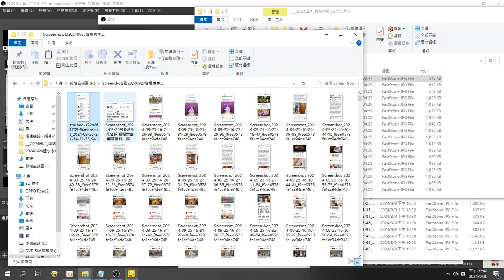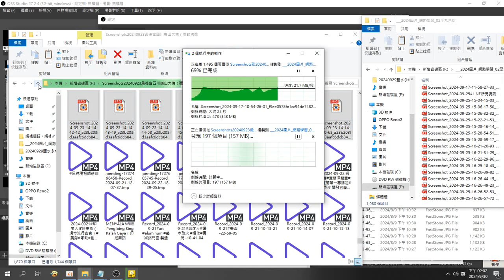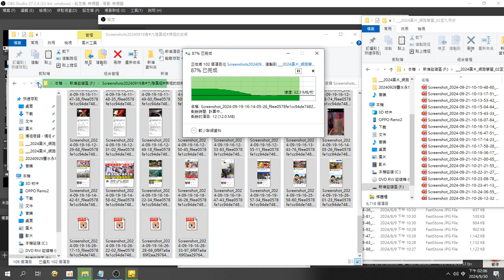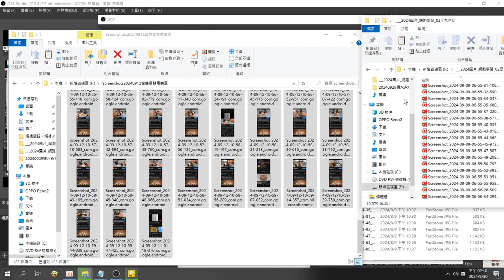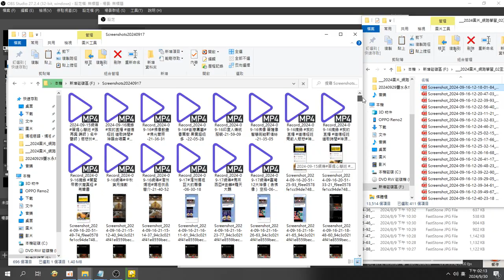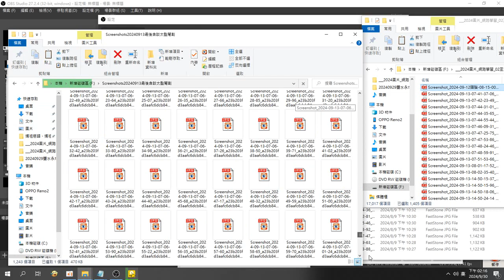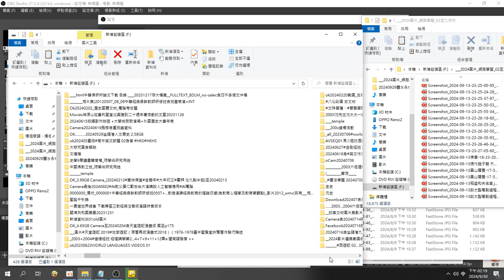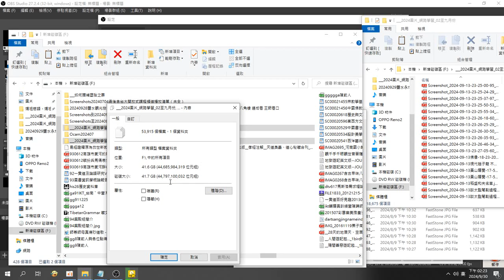錄製 2024 09 30 網路學習截圖 到202409 第一個資料夾 42,900張 32.9GB